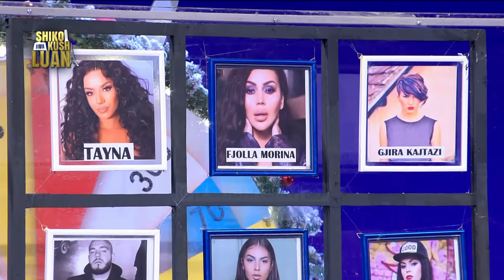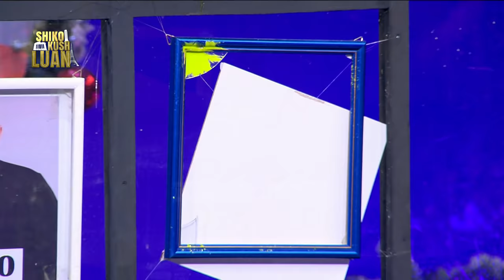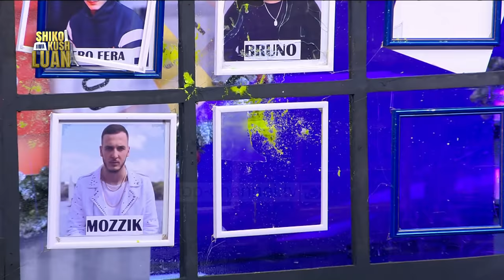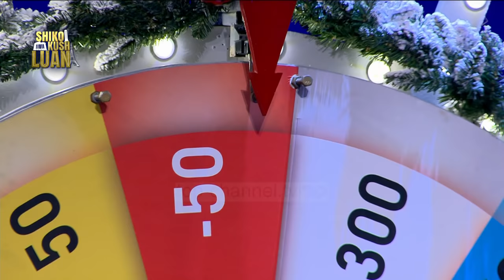Episodi i plotë: Shiko kush LUAN 2, 08 Dhjetor, Entertainment Show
Moderatore dhe Autore: Luana Vjollca
Kapitenë:Florjan Binaj dhe Adi Pojana
Këngëtare: Fifi
Të ftuar: Juliana Pasha, Klodiana Shala, Oriela Nebiaj, Isli Islami, Rina Balaj, Graciano Tagani.